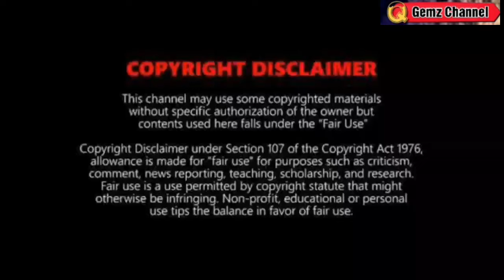MAY PARATING NA BAGYO?⚠️TINGNAN DITO⚠️WEATHER UPDATE TODAY MARCH 8, 2024